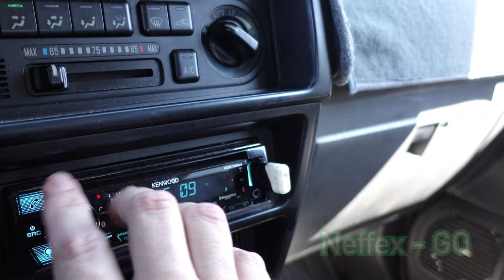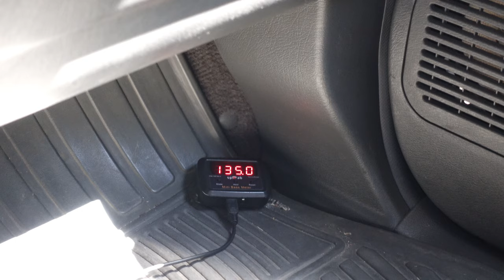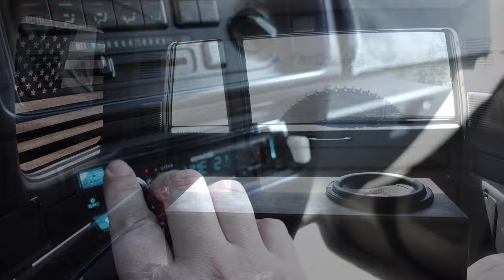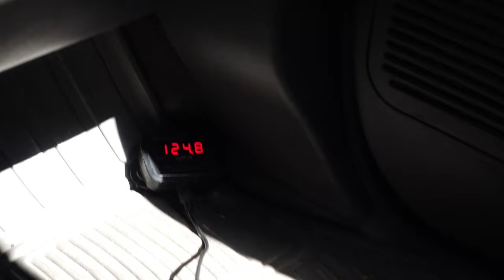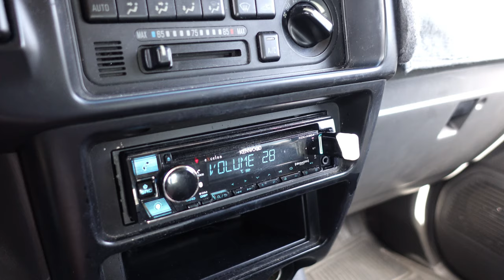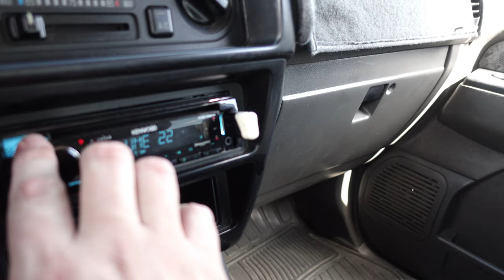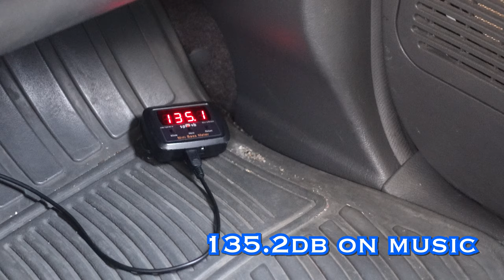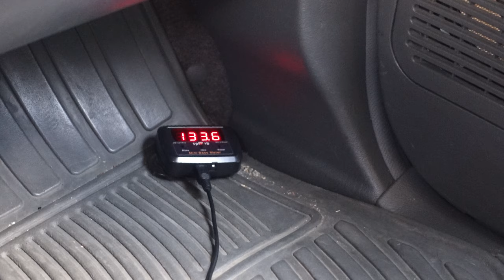American Bass vs Crossfire vs CT Sounds vs Savard!! FINAL 4 SHOOTOUT LETS GOOOOOO!!!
Watch all the videos in the series here!
RF Prime
American Bass XD
Pioneer Champion
Skar SDR

Car Audio Products I Dig
SMD DD-1

Sony ZV-1
Canon m200
Canon 22mm
Led mat light
Aputure led mini light

Shipping Address
Robert Vega
4300 Rogers Ave STE 20 - 137